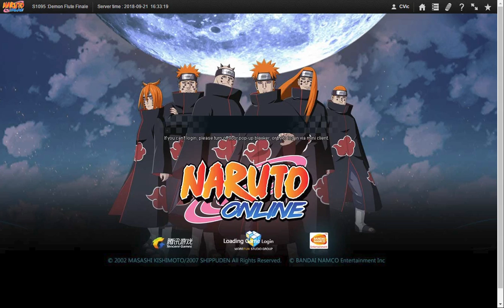Naruto ナルト Online NS D25 Group Summon Freeze & ARE + Activating Group Summon for the Next Day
Usually happens when you are idle at the top left tab.

Today's upload will be 21 videos to with a total size of 8.44 GB which should do until 09/28/18? Will not compile vids with windows movie maker anymore as doing so seem  to lower the video quality so this WMMC vids here will be the last of it's kind.